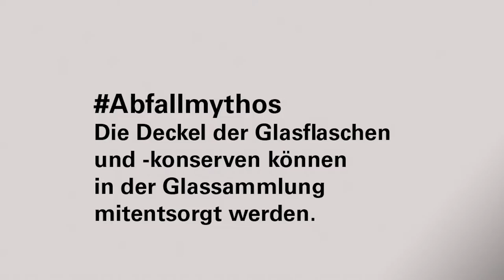Entsorgung + Recycling Stadt Bern - Abfallmythen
Ein weiterer Abfallmythos abgehandelt von unserem Abfallberater Rol Bolz.   In diesem Video erklärt er, wie es um das Entsorgen der Deckel mit den Gläsern steht.